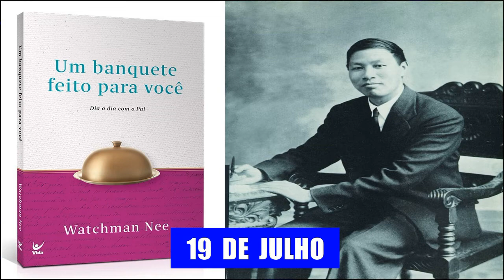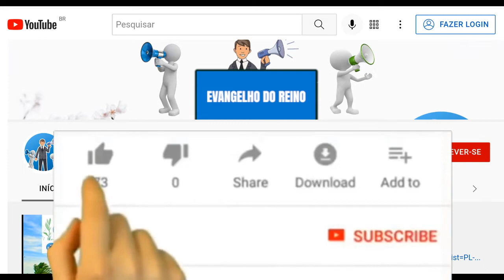Watchman Nee - 19 de Julho - Dia a Dia com Deus